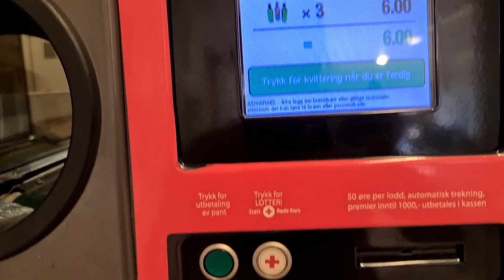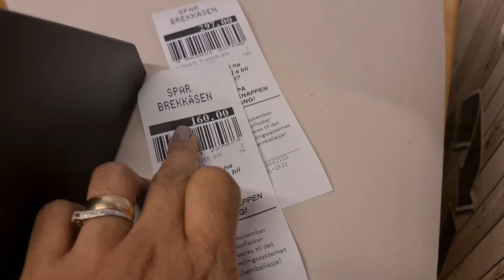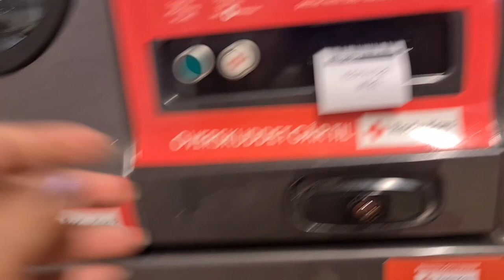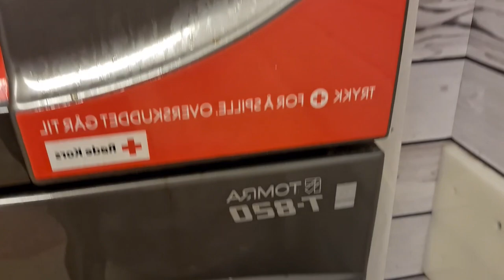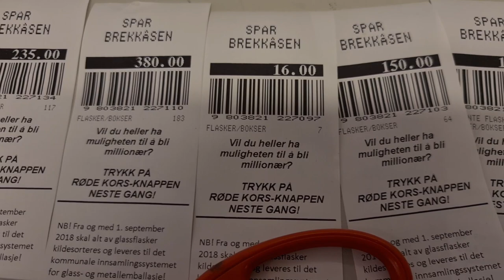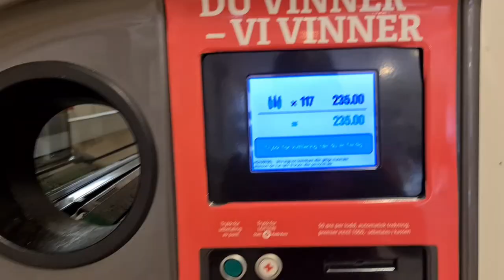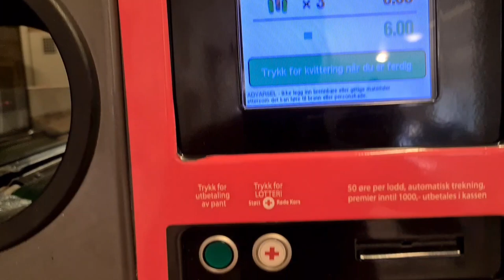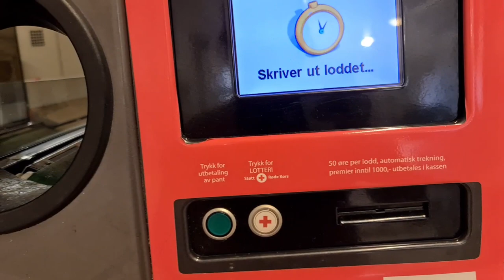LIMANG PLASTIC BAG NG BOTE || KUMITA NG 7000 PESOS SA ISANG ORAS!